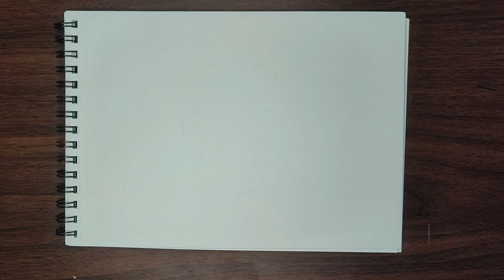How To Draw Thomas From ( Thomas & Friends ) | with Sundar ArtClub.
In this Video, you'll learn how to draw Thomas From ( Thomas & Friends ) , even if you're a beginner at drawing.

You are welcome to share this video on social media or websites, but please ensure that you provide proper attribution to [Sundar_ArtClub] and include a clickable link back to the original video on YouTube.